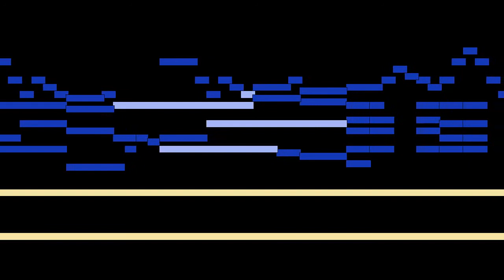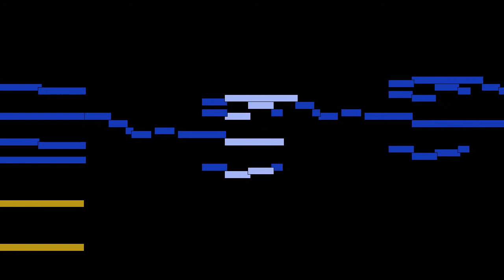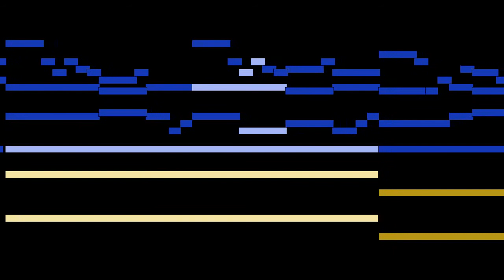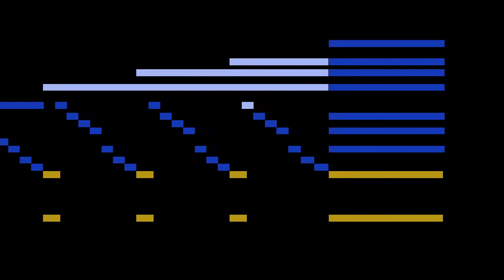César Franck - Sortie, mvt. 30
Sortie, mvt. 30, from L'Organiste, 2e Volume, 30 Pièces pour Orgue, FWV 24, by César Franck, with animated score.

FAQ:

Q: Who is César Franck?
A: A composer, pianist, organist, and music teacher who worked in Paris during his adult life.